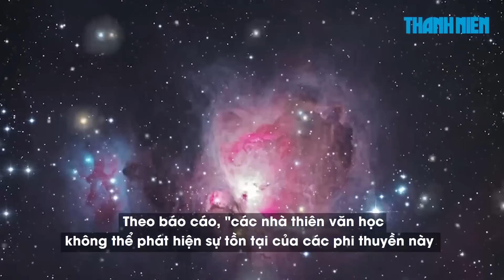Lầu Năm Góc nêu giả thuyết phi thuyền ngoài hành tinh âm thầm theo dõi trái đất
Lầu Năm Góc đã đặt giả thuyết người ngoài hành tinh có lẽ đã đến hệ mặt trời và gửi các tàu con ẩn nấp đâu đó để nghiên cứu những hành tinh như trái đất.

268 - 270 Nguyễn Đình Chiểu, Phường Võ Thị Sáu, Q.3, TP HCM